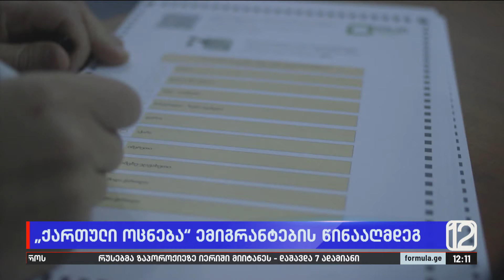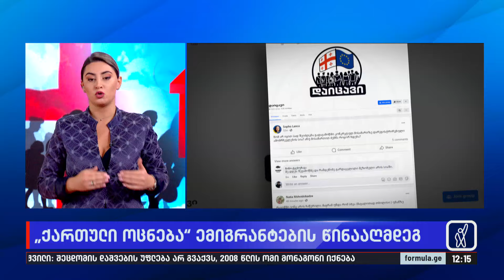„ქართული ოცნება“ ემიგრანტების წინააღმდეგ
▪️ მთავრობა ემიგრანტების დიდ ნაწილს არჩევნებში ჩართვის უფლებას არ აძლევს